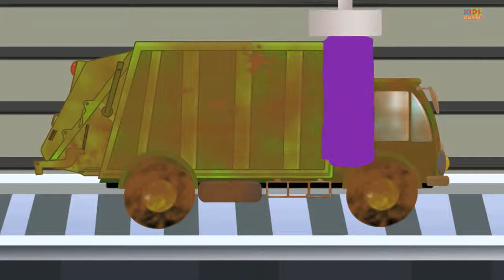Incy Wincy Spider | Itsy Bitsy Spider | Kids Car Rhymes and Song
Lyrics of the rhyme: "The incy wincy spider ,Went up the Water spout
And the incy wincy spider

00:01 - Incy Wincy Spider

01:36 – Garbage Truck Car Wash

04:24 - Monster Truck Destruction

07:10 -Tow Truck Formation

09:12 – Five Little Shapes

11:12 – Police Car Garage

12:31 – Truck Formation

13:41 – Finger Family

14:55 – Scary Monster Truck Car Wash

18:44 – Learn Shapes

19:35 – Police Car For Kids

'Kids Channel' home to The Road Rangers, Monster Truck Dan, Little Red Car and The Haunted House Monster Truck.

Send in your love by messaging us on Facebook, Instagram or via Email.